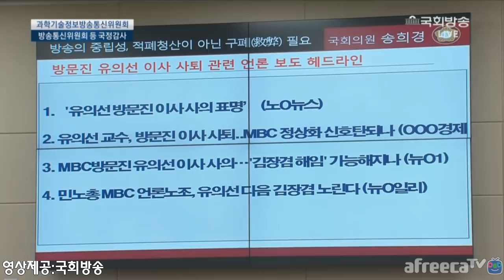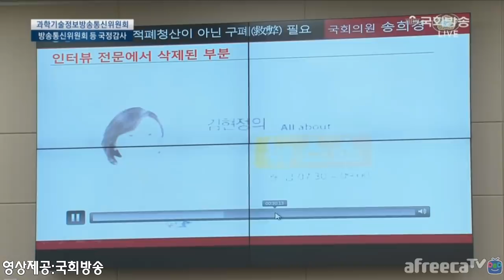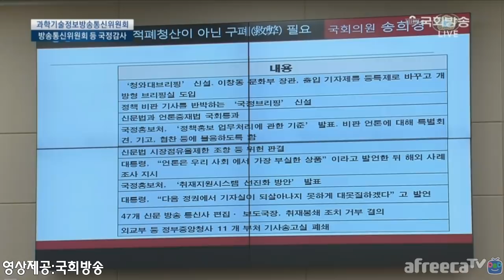자유한국당 송희경 의원 어설픈 도발에 빡친 이효성 위원장 혼쭐내다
자유한국당 송희경 의원 어설프게 적폐운운하다  이효성 위원장한테 혼쭐나다!